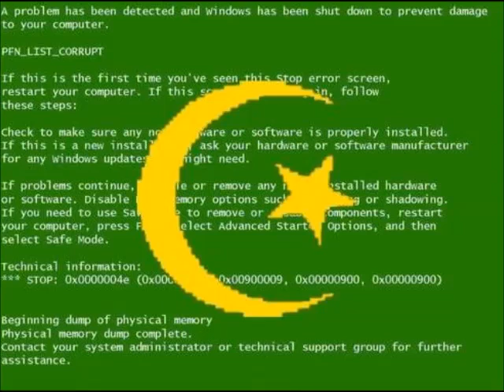Virtual Mosque - # Inshallah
Industrial, Power Electronics, Harsh Noise, Digital Noise (Russia). " Зелёный Экран Джихада " (2013) 5 X file (Mp3), label: Azawad. If any artist wants their music taken down, please email and it will be deleted promptly.